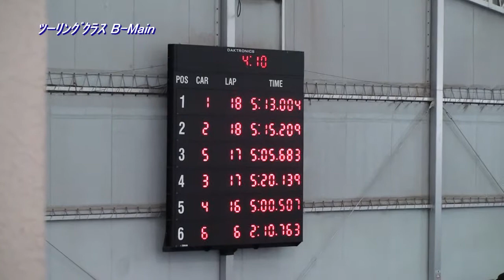ヨコモグランプリ Round-7 ブラシレス ツーリングクラス B-Main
2011年2月27日に開催したヨコモグランプリラウンド7の模様です。